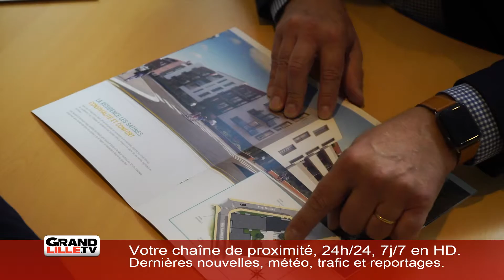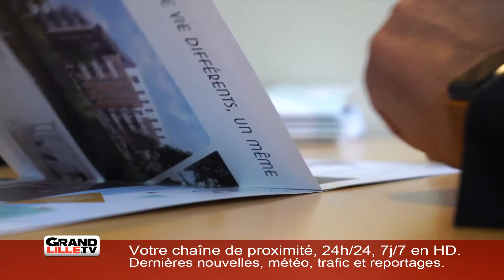Minute Immo 7 : Pierres&Territoires de France Nord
Monsieur Hervé Horlance, responsable commercial et réseaux chez Pierres&Territoires de France Nord nous conseille en terme  d’investissement immobilier